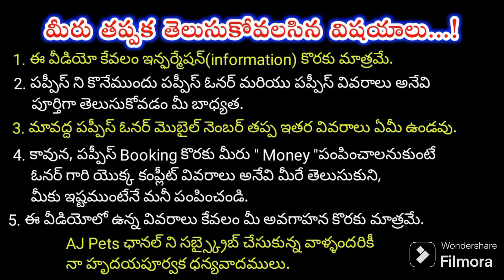top quality Chow Chow puppy for sale in telugu/8143337888 /aj pets